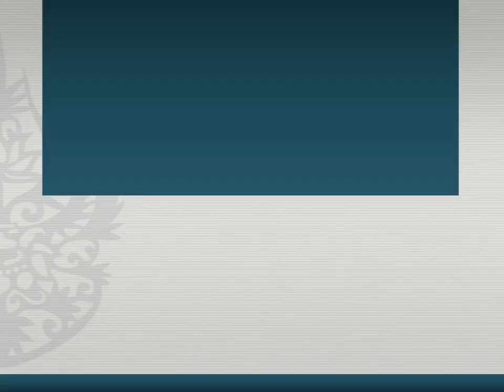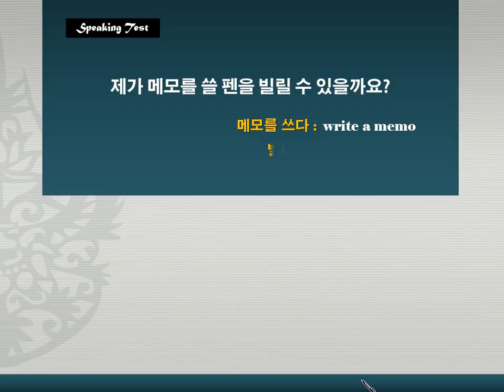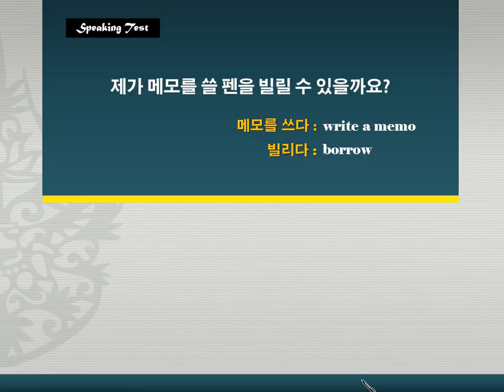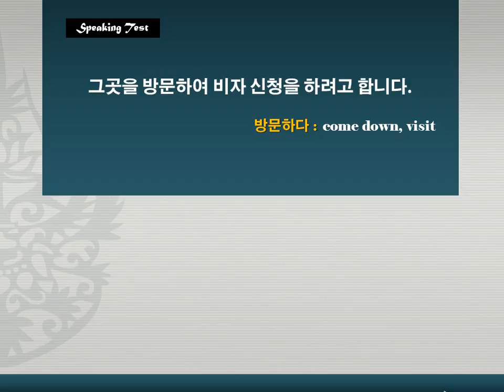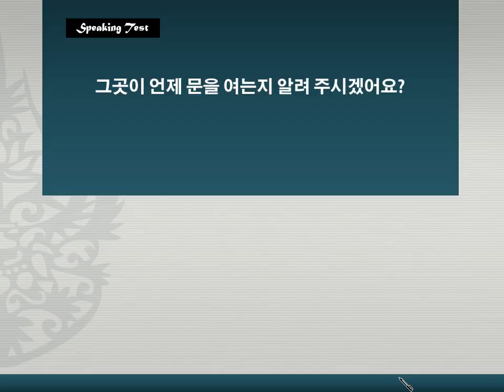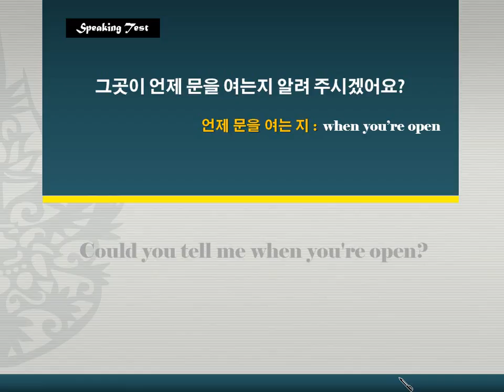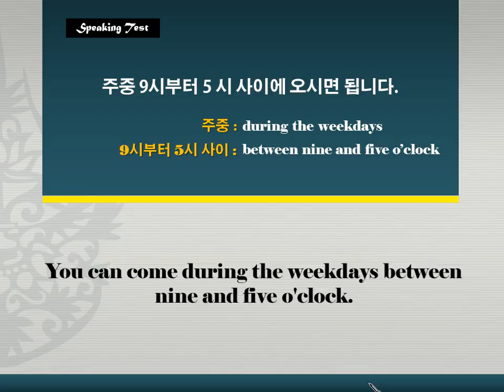[중등기초] 독해와 듣기 4단계 5강 말하기 9~10번